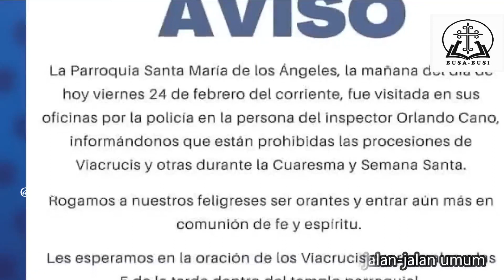NIKARAGUA LARANG PERARAKAN JALAN SALIB DI LUAR GEREJA